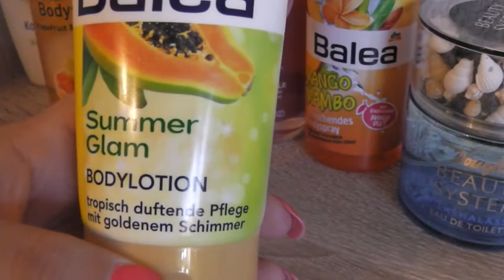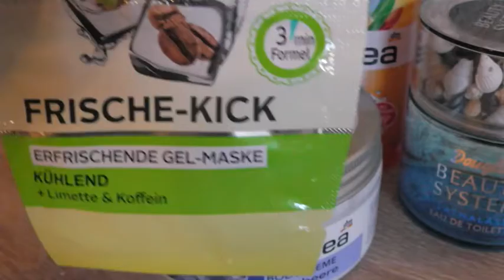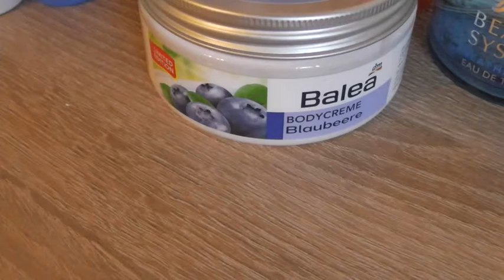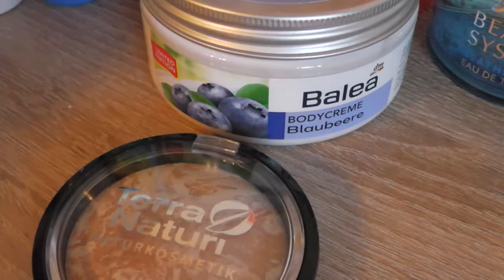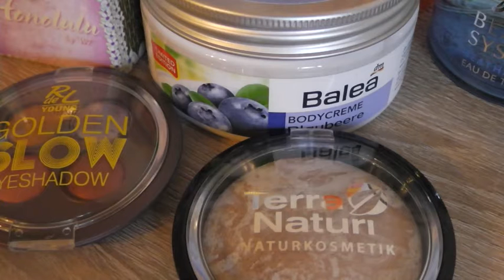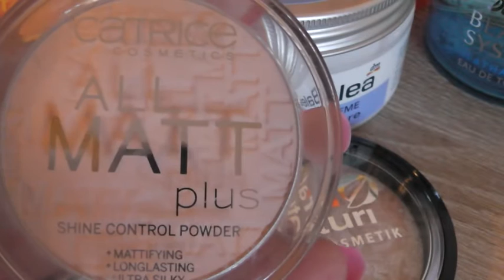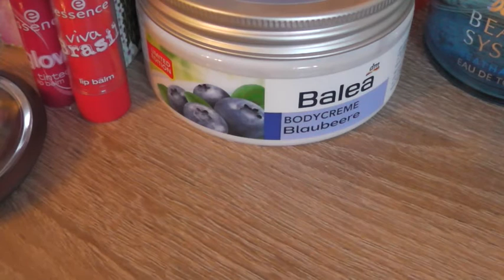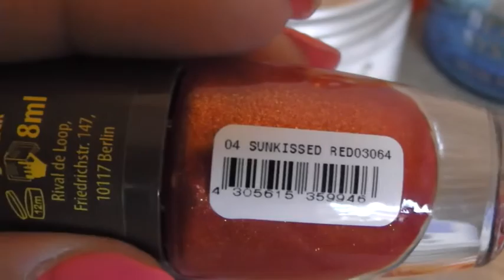Summer- Breeze Gruppenprojekt, Meine Sommer- Lieblingsprodukte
Hallöchen!
Heute darf ich bei dem Gruppenprojekt Summer- Breeze mitmachen und möchte euch meine Lieblingsprodukte für den Sommer zeigen. Schaut auch gerne bei den anderen Lieben vorbei die mitgemacht haben, ich wünsche euch viel Spaß!